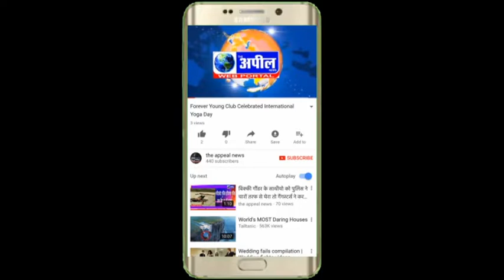बठिंडा रैली में हरसमरित बोलने लगी तो लोगो ने जाना शुरू कर दिया | The Appeal News Paper